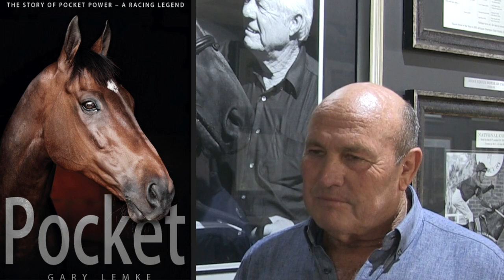POCKET POWER TRIBUTE - PROUDLY POWERED BY EQUI - FEEDS.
On a day when a new generation of champions will take their next step to glory, the news that treble SA Horse Of The Year Pocket Power passed away quietly in his paddock at Hemel ’n Aarde on Saturday morning, will be a sad way to end the season for many racing fans.

A legend of South African racing, Pocket Power has died a day before what would have been his 19th birthday. Andrew Bon chats to Marsh Shirtliff.